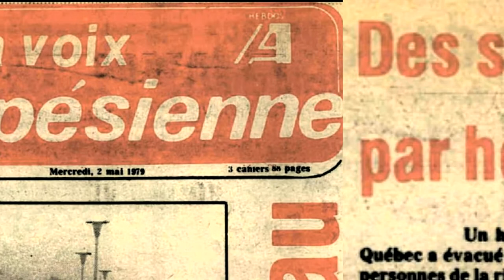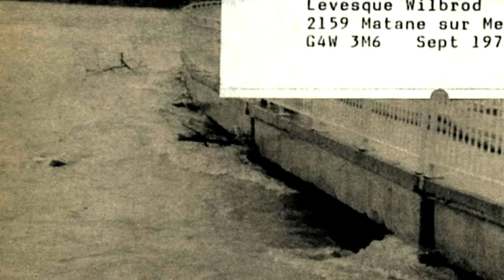2 mai 1979 inondation et sauvetage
2 mai 1979 inondation et sauvetages par hélicoptère...🆗...